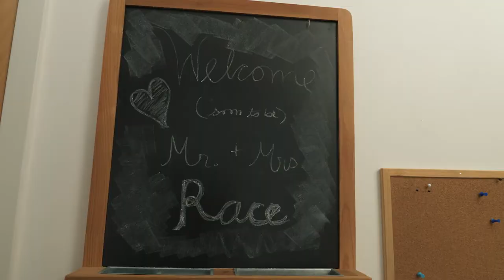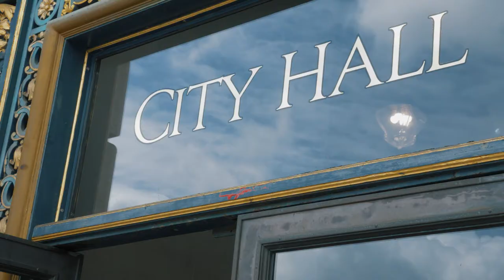Peter + Sara Wedding 2019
I had the honor and pleasure of capturing the union of a couple of my very best friends.  Been through a lot with these two and I couldn't be more stoked for them as they embark on this new chapter in their lives.

0:20 Morning Prep
1:55 Construction Photoshoot
3:12 City Hall
5:29 Ceremony
8:56 City Hall Photoshoot
10:00 Leopold's
10:48 Exchanging Vows + Boot
15:12 Cake Cutting
17:28 Outro

MUSIC

Ziv Moran - My Place
Rex Banner - Santa Monica Breeze
Michael Shynes - Driving
Jay Denton - Bride
Rex Banner - Freedom
Cameron Mackay - Out of the Darkness
Kipp Wilde - Young One